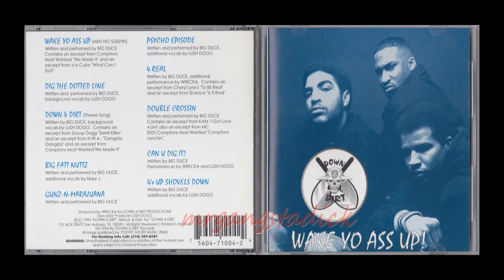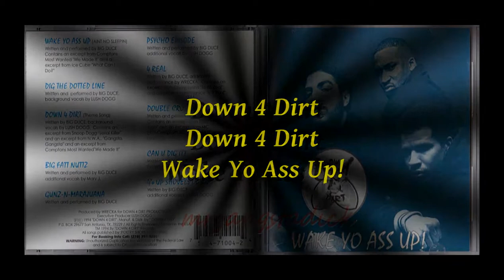Down 4 Dirt - Down 4 Dirt (Wake Yo Ass Up!) 1994